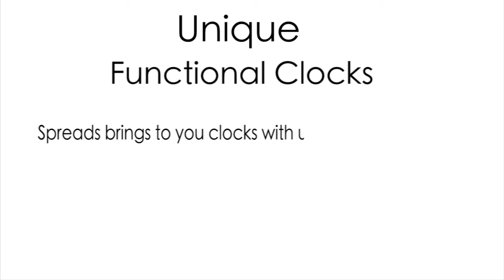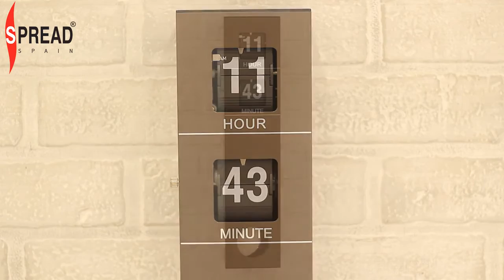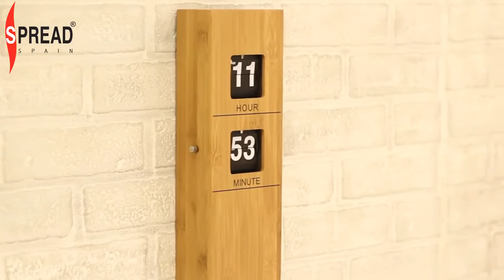Gear and Flip Clock 2016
Unique Functional Clocks By Spread Spain